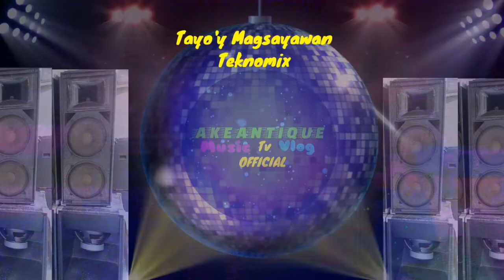Tayo'y Magsayawan | Antique Mix Club | Dj Tanzkie | Teknomix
Credit to: Antique Mix Club DjJhanSasi Remix at Team Ladladeros